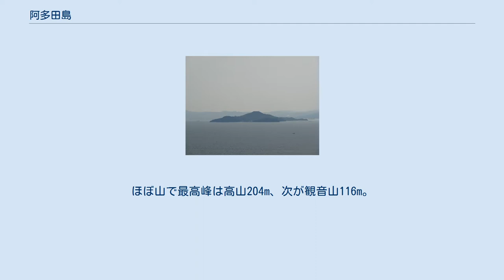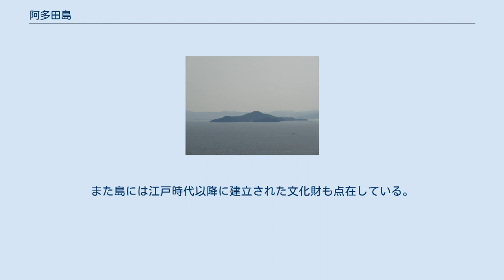阿多田島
周辺 阿多田島（あたたじま）は、瀬戸内海の島。
有人島である。
 安芸の宮島（厳島）の南5km、本州広島県大竹市から南東約8.5kmに位置する。
北東に隣接するのが猪子島で防波堤兼橋梁を介して繋がっている。
全島域が〒739-0607大竹市阿多田。
地理的には山口県岩国港が近いが、渡航できるのは大竹港（小方港）のみ。
 面積2.41km2、周囲11km（2010年度）。
ほぼ山で最高峰は高山204m、次が観音山116m。
地質はほぼ花崗岩。
島の名である阿多田の由来は「あたたかい」が訛ったとする説もある。
 主要産業は漁業。
イワシ網漁業（ちりめんじゃこ・いりこ）と、ハマチ・鯛・カキなどの養殖業が有名で、県内でも有数の漁獲量を誇る。
古くからイワシ漁で栄え、近年から始まったハマチ養殖は県内ではここだけで行われており産学連携で展開されている。
第1次産業従事者は全員漁業従事者で、第2次産業従事者はこれに関連した加工場に勤めており、島の産業は水産業に偏っている。
農耕地もあるがあくまで自家用に留まっている。
 集落は一つ、2010年現在で人口276人、高齢化率36.6%。
2000年から2010年の間で数字で見ると過疎化・高齢化が進んでいる一方で、10世帯増加している。
その10年間に限れば水産食品の店舗は減少し水産加工場は幾つか閉鎖され、大竹市立阿多田小学校は2013年に統廃合されている。
とはいえ水産業は他と比べ盛んなことから離島漁業でありながら深刻な後継者不足にまでは至っていない。
 上水道は海底送水管により本州大竹市内から直接繋がっている。
下水道は阿多田漁港周辺を中心に整備されている。
携帯電話・光ファイバー・CATVと情報ネットワーク網は構築されている。
診療所が1つあり医師が常駐している。
また阿多田漁港はその立地から周辺漁場の避難港として整備も考えられている。
大竹市が公表するハザードマップでは、漁港および集落のほぼ全域で急傾斜地崩壊危険箇所およびその被害が想定される地域となっており、注意を促している。
 この島には“外深浦遺跡”という弥生時代の遺物包含地がある。
弥生土器が発見されており、大竹市域で年代がわかる包含地としては唯一のものである。
 戦国時代、陶氏家臣の子孫である山本小十郎頼晴は、父の佐兵衛義定が厳島の戦いで死亡するとこの地に移り住み拠点としていた。
天正6年（1578年）村上掃部（村上武吉と推定されている）率いる多勢に攻めこまれると、抵抗むなしく敗れ頼晴は自刃した。
その自刃の地に住民が松を植え、のち明治初期に頼晴の子孫によりそのそばに石碑「ソウゲ殿の碑」が建てられた。
 江戸時代、この地は広島藩領となる。
当時からイワシ漁で栄えていた。
港にはこの時代に構築された“波除け石垣”が現存している。
正徳2年（1712年）島で初めてネズミ被害が発生すると明治時代中期まで数年毎にわたりその被害は住民を悩ませた。
悪鼠撲滅の祈祷が行われ、鼠神社が建立されている。
 島の東南部に安芸白石灯標事務所、現在の阿多田島灯台資料館が整備されたのは明治時代のこと。
これは呉鎮守府や旧陸軍の軍港となった宇品港と広島湾周辺が軍事的に重要視されて以降に整備された近代的航路標識群の一つであり、広島湾の入口にあたるこの地に置かれた。
 養殖業が始まったのは近年のこと。
昭和53年（1978年）7月25日当時皇太子夫妻であった明仁親王・美智子妃両殿下がハマチ養殖場等の視察のために行幸啓。
これを記念して行啓記念之碑が建立されている。
 水産業と自然を中心とした観光展開している。
海上ではたまにスナメリ（島ではデゴンドウと呼ばれる）の泳ぐ姿が見ることが出来る。
また島には江戸時代以降に建立された文化財も点在している。
 小方港阿多田間で定期船が1日5往復運航されている。